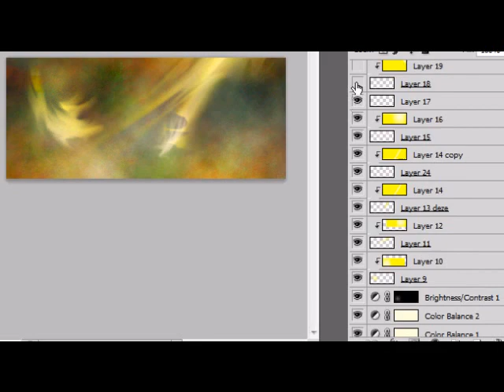Flowersignature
na +-5 uur zweten en opnieuw en opnieuw proberen, is hij er eindelijk :D